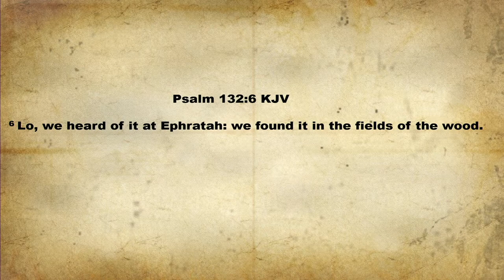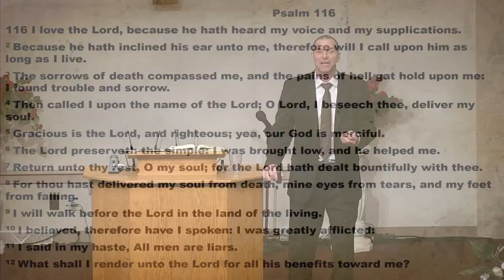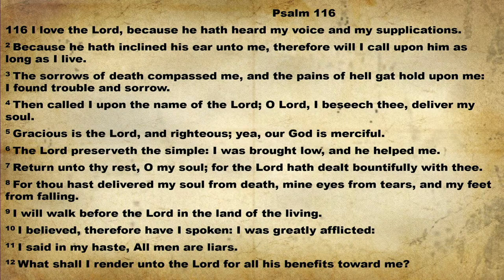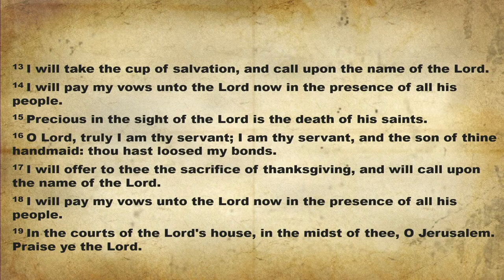Response To Presence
Pastor Reuben Egolf